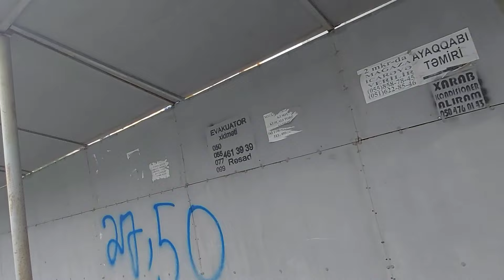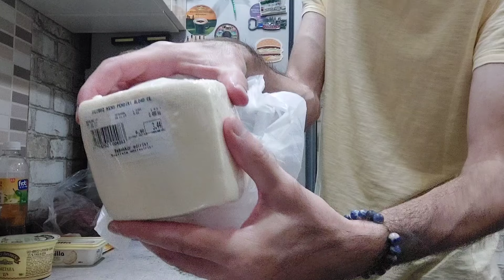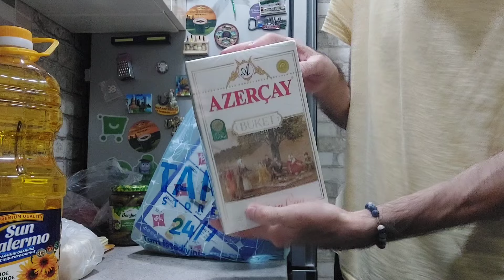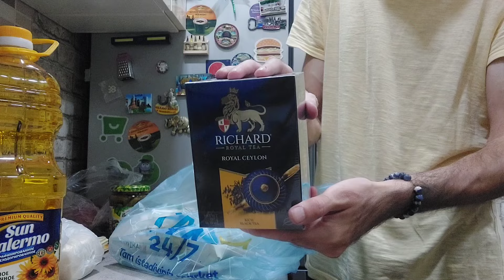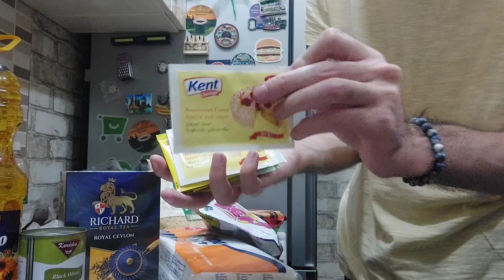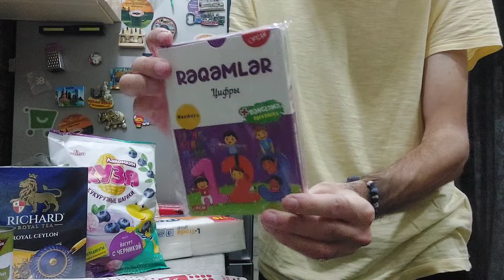Что купили из магазина Tamstore в Сумгайыте